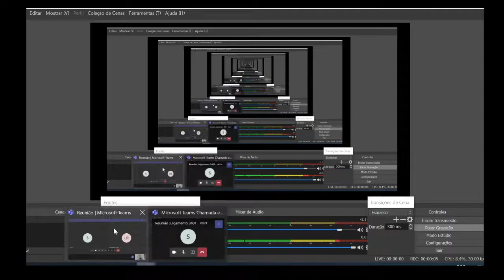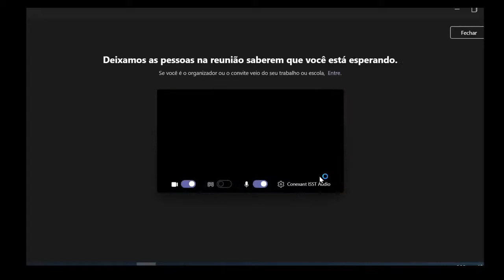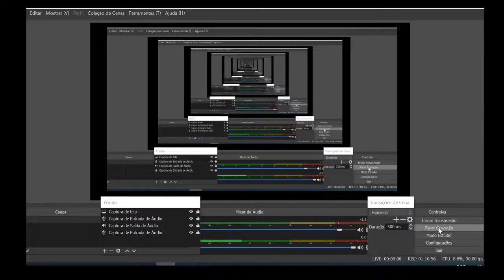3ª Seção – 1ªTO 4ª Câmara (25/10/2021)_parte2